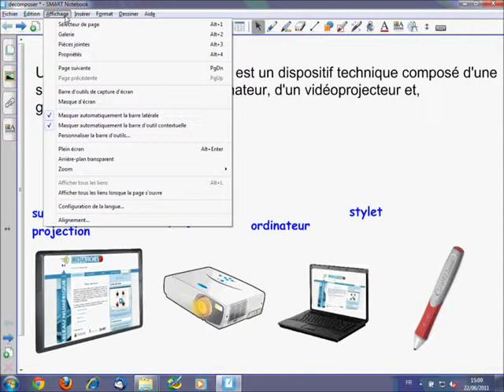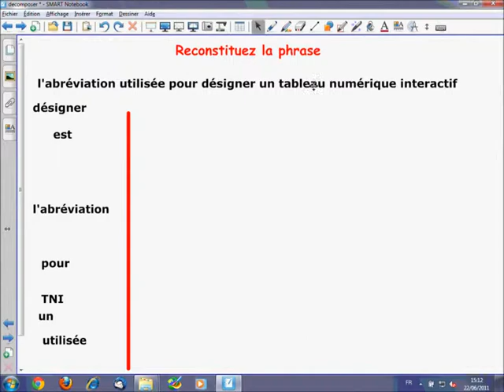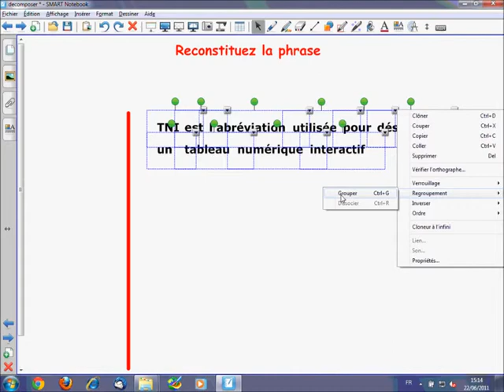Décomposer, recomposer un texte - SMART Notebook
Méthodes pour extraire des mots d'un texte mais aussi pour recomposer un texte.